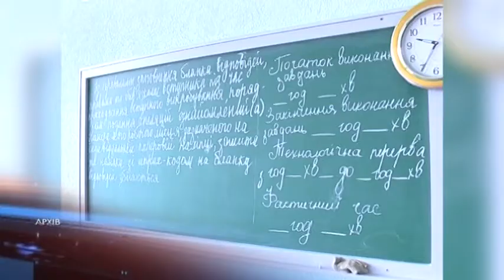Абітурієнтам, які чекають на пробне ЗНО, пропонують "розім'ятися" 15 квітня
Матеріал з усіма необхідними коментарями мають оприлюднити протягом 15 квітня на сайті Дніпропетровського регіонального центру оцінювання якості освіти. Усі, хто зареєструвався на пробне ЗНО, матимуть доступ до нього через особистий кабінет. До того ж абітурієнтам запропонують тренувальний примірник завдань тесту з української мови і літератури. Власне, пробне оцінювання відбудеться у звичайному режимі пізніше, після закінчення карантину. Точних термінів зараз не знає ніхто.